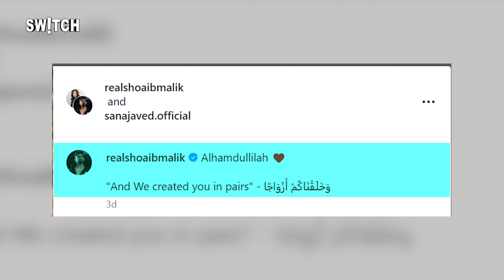Talaq vs Khula: Sania Mirza ने Shoaib Malik से ख़ुला लिया | Detail में जानें तलाक और खुला में अंतर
Shoaib Malik ने Recently अपनी तीसरी शादी की खबर शेयर की तो India-Pakistan में इसको लेकर काफी Buzz create हो गया. इस बीच एक चीज जो clear नहीं हो रही थी वो ये थी कि क्या शोएब और सानिया का divorce हो गया? But soon ये clarity मिल गई कि सना जावेद से शादी करने वाले शोएब मलिक से Indian Tennis Star सानिया मिर्जा ने ख़ुला लिया है. और ये बात खुद सानिया की family ने Media को बताई. यानी शोएब मलिक और सानिया मिर्जा का तलाक नहीं हुआ बल्कि ये ख़ुला था. तो अगर आपको तलाक़ और ख़ुला का exact मतलब नहीं पता, Then this video is for you.